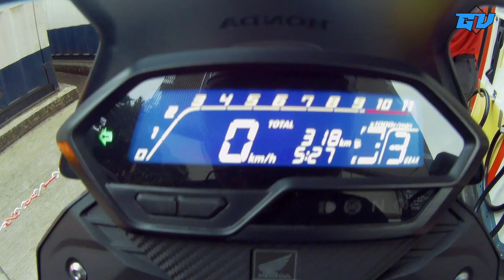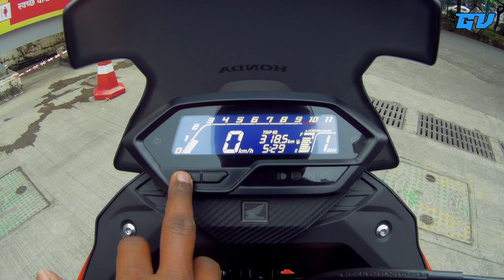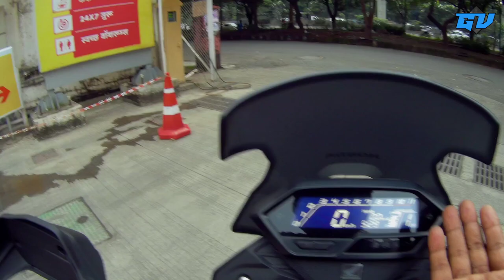Honda CB 200 X Real mileage test done 👎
Real mileage test of Honda CB 200 X before first service.